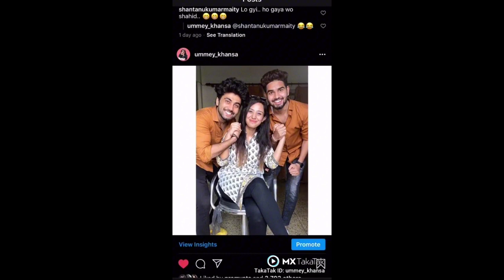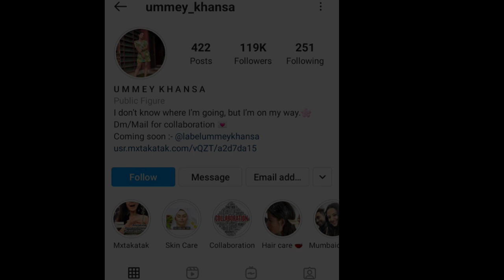Social midea takatak star ummey khansa ki biography, lifestyle, lifestory, family, age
Hello guys I'm Arti tomar swagat h aap sabhi ka hmare you tub chennal pr ye video ek takatak star miss ummey khansa ki life story ke uper bnaya gya h ye video ager pasand aaye to plz video ko like share & comment jarur kre or sathi chennal ko subscribe kr bell icon ko press kre thanks for watching my video. Ko

Background Music
- - - - - - - - - - - - - - - - - - - - - - - - - - - - - - - -Track